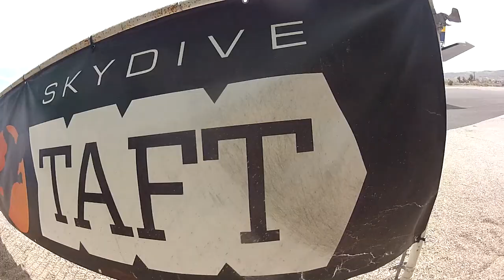Rosa Sanchez Skydive Taft.